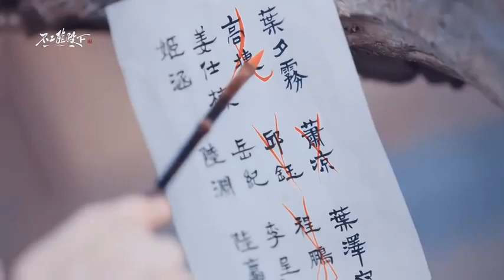The journey of the powerful Demon God Tantai Jin | Till The End Of The Moon | Luo Yunxi/Bai Lu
Also Known As: Hei Yue Guang Wen Na BE Ju Ben , Yue Zhao Qian Feng Wei Yi Ren , Zhang Yue Wu Jin , Zhang Yue Jin Ming , 月照千峰为一人 , 黑月光拿稳BE剧本 , 长月无烬 , 長月燼明